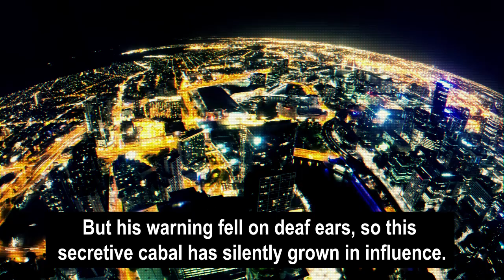AMERICA CRISIS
On January 17, 1961, President Dwight D. Eisenhower closed out his second term and delivered his farewell speech on live TV.

A highly decorated 5-star general, “Ike” Eisenhower became Supreme Allied Commander during World War II.

In charge of the combined Allied Forces that defeated Nazi Germany, he was the most powerful soldier in American history.

He then served two terms as U.S. President.

After 46 years in public service, Ike delivered his farewell address to the American people.

He referenced the 3 wars America had just fought. He expressed pride in America’s strength and wished the best for his successor, John F. Kennedy.

But Ike also issued an unprecedented warning that almost no one paid attention to at the time.